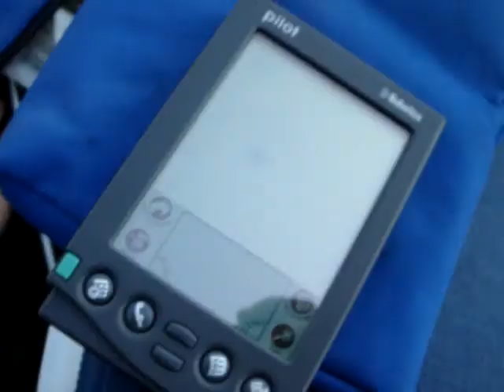When I went Camping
I went camping!